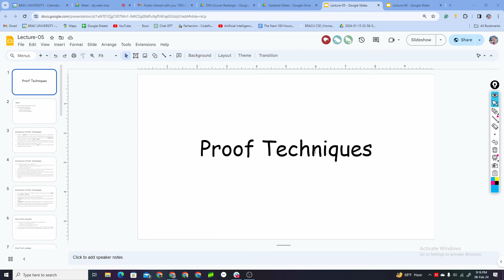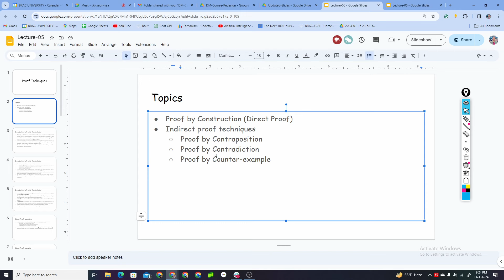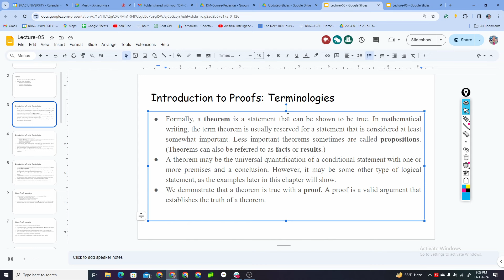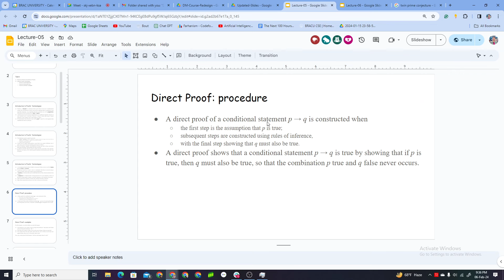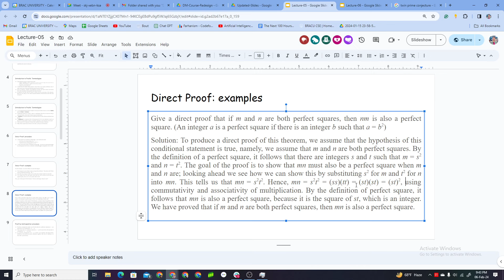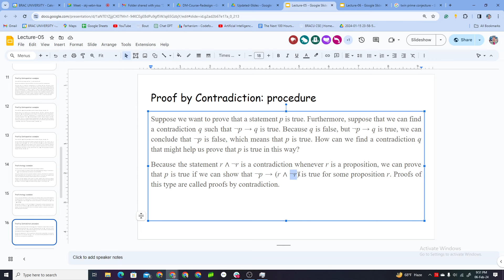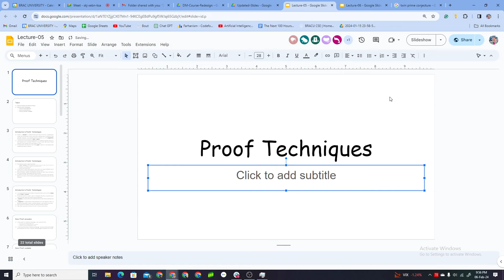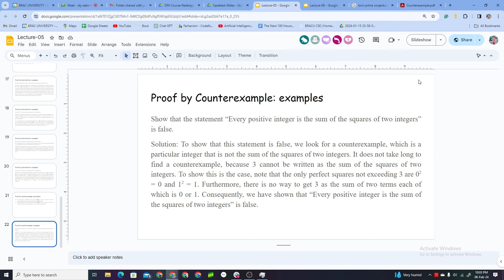Propositional Logics (9) | Proof Techniques